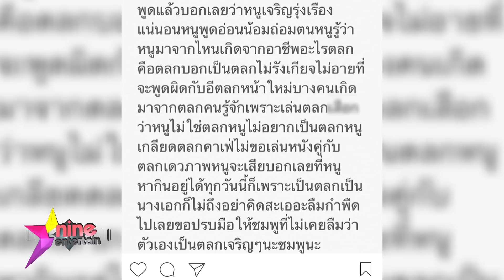“ชมพู่” เผย “จียอน” เครียดหนักจนถูกหามส่งรพ.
นักแสดงสาวชาวเกาหลี  "ซอ จียอน" โดนข่าวซดเกาเหลาชามโตกับผู้กำกับปากกรรไกร "พชร์ อานนท์"  จากกรณีที่พชร์ออกมาจวกว่าลืมกำพืด เป็นที่รู้จักจากการเล่นตลก แต่กลับพูดว่าตัวเองไม่ใช่ตลกและเกลียดตลกคาเฟ่ แถมยังปฏิเสธร่วมงานกับ “กอล์ฟ เบญจพล” เพราะไม่อยากถูกมองเป็นตลก จนกลายเป็นเรื่องบานปลายถึงขั้นขอคืนคิวถ่ายหนังทั้งหมด ล่าสุดพี่สาว คนสนิท "ชมพู่ ธัณย์สิตา" ก็เผยว่าสาวจียอนเครียดหนักมากกับข่าวที่ออกมา ถึงขั้นชักและเกร็ง จนต้องหามส่งโรงพยาบาล พร้อมยืนยันว่าจียอนไม่เคยพูดว่าเกลียดตลก แถมข่าวนี้ยังส่งผลกระทบกับความรู้สึก รวมถึงงานพิธีกรของสาวจียอนถึง 3 รายการ จนสาวชมพู่ต้องออกมารับผิดชอบงานแทน